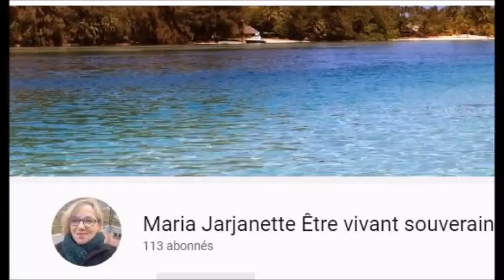113 quelques news de janvier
Déroulez ..
comment me joindre  :
mail

teléphone : 07,71,15,63,04